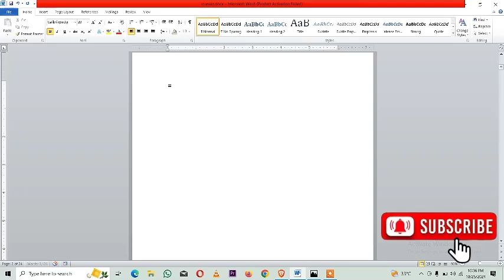USE OF LOREM IN MS WORD | How to use lorem? | Lorem Ipsum | Sample text For MS Word practice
Assalamu Alaikum,
Hi Friends in This Video We Discuss About USE OF LOREM IN MS WORD | How to use lorem? | Lorem Ipsum | Sample text For MS Word practice
In Microsoft Word, "Lorem Ipsum" is often used as placeholder text to demonstrate how a document will look without needing actual content. Here’s how you can insert it:

Using the Lorem Ipsum Shortcut:

Open a new or existing Word document.
Type =lorem(p,s) and press Enter.
Replace p with the number of paragraphs you want and s with the number of sentences per paragraph. For example, =lorem(2,3) generates 2 paragraphs of 3 sentences each.
Copy and Paste:

You can also find a "Lorem Ipsum" generator online. Just search for "Lorem Ipsum generator," copy the generated text, and paste it into your Word document.
Using Word's Built-in Function:

If you just type =lorem() and hit Enter, it will insert a default amount of placeholder text.
This feature is useful for designing layouts, testing fonts, or creating sample documents without focusing on the actual text content.

How do you use lorem in Word?
What is the purpose of lorem?
How to use lorem?
Does lorem ipsum translate to anything?